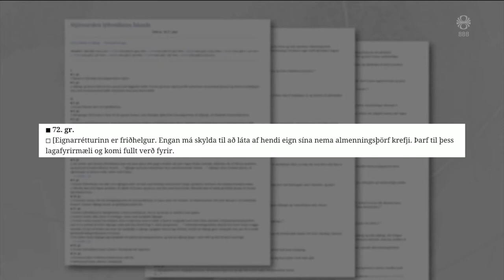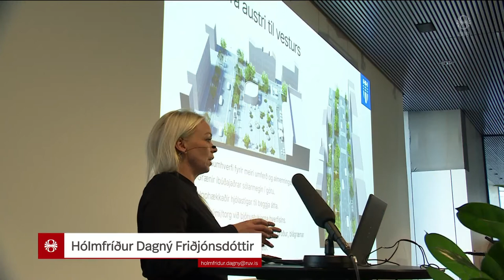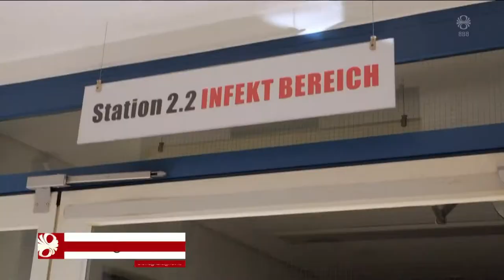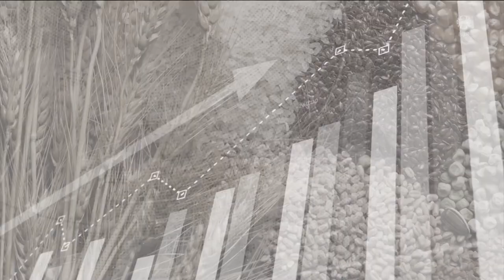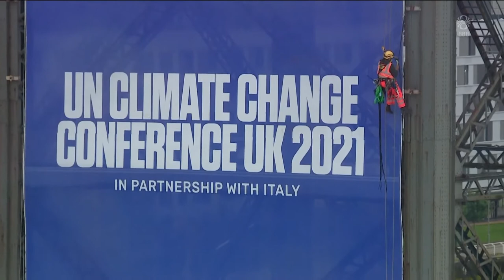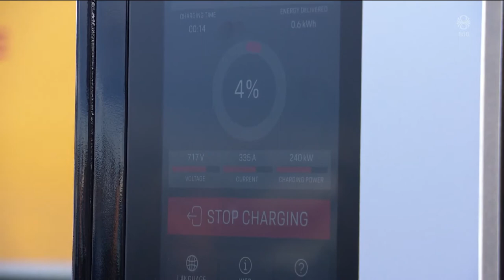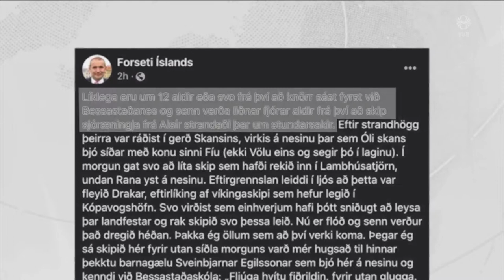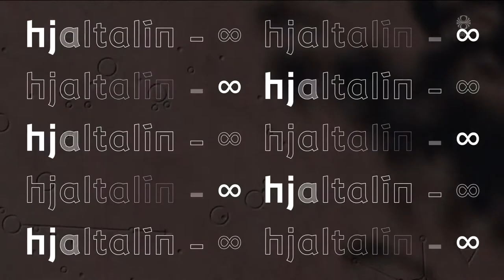Fréttir - 29. okt 2021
Fréttir RÚV frá 29. október 2021 - Efnisyfirlit:
00:01:23 Deilt um rétt til skerðingar
00:03:48 Uppbygging í Reykjavík
00:06:11 COVID teikn á lofti
00:08:03 Stjórnarmaður vill ályktun trúnaðarmanna
00:10:09 Miklar hækkanir á hrávörumarkaði
00:12:02 Þrýst á leiðtoga í aðdraganda COP26
00:13:43 Öflugasta hraðhleðslustöðin
00:15:14 Vill sakaruppgjöf 66 árum síðar
00:16:24 Draugaskip við Bessastaði
00:18:36 Hrekkjavaka á Akureyri
00:19:07 Hönnunarverðlaun